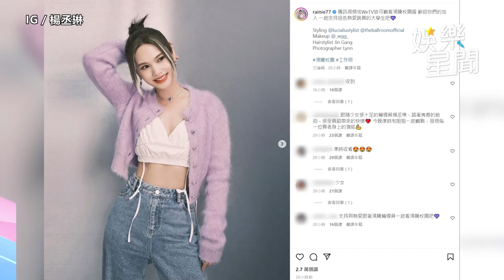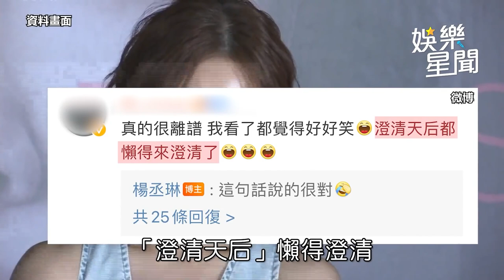楊丞琳陷「我是廣東人」爭議 IG首發文曝心聲！台粉失望｜娛樂星聞